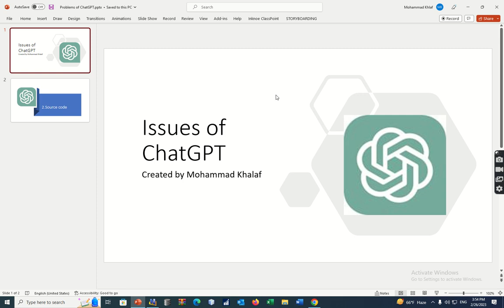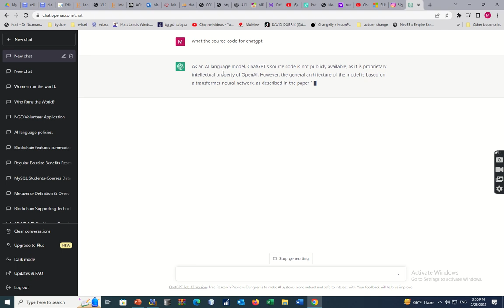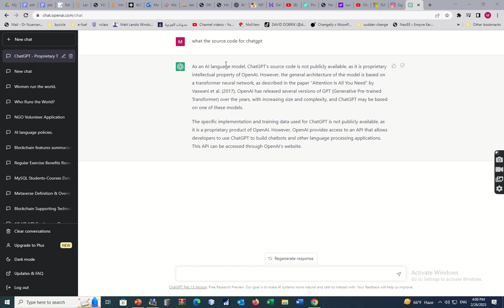source code(Issues phase chatGPT اشياء تواجه الشات جي بي تي 2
في هذا الفيديو نقاش عن مشكلة في الشات جي بي تي وهي اين مصدر الكود الذي يستخدمه الموقع لانشاء الاجوبة
في العادة يفضل ان يكون مصدر الكود مكشوفا للجميع
كما في open source
ولكن هذا موجود في الشات جي بي تي ام لا